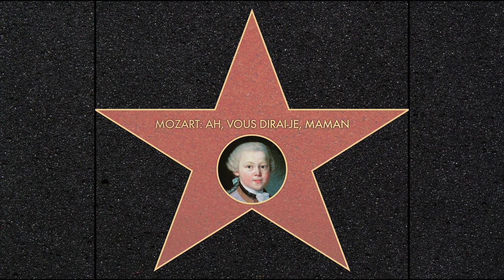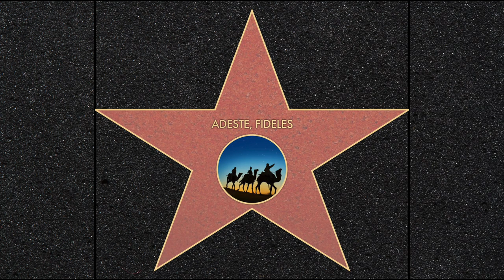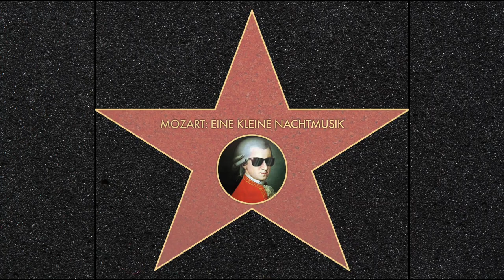Twinke Twinkle Mashup